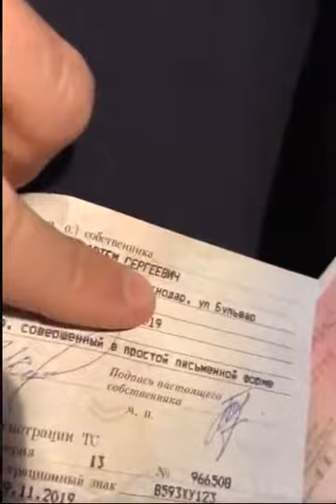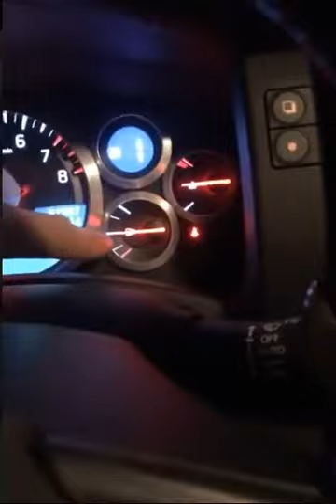Артем Прайд в прямом эфире 20.11.2019.